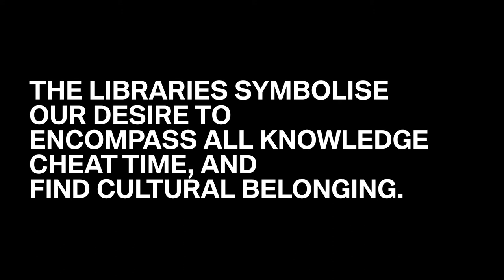BMW Art Journey – Abigail Reynolds – Art Basel in Hong Kong 2016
Abigail Reynolds set out to visit lost libraries along the Silk Road for her BMWArtJourney. Exploring blanks and voids, she searches for something that is no longer present. Join her on her wonderful journey through China and England.